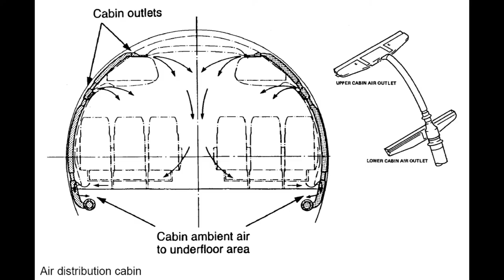Airbus Cabin Air Contamination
A320 Upper Riser Duct Outlet Cleaning

The air outlet area above the overhead stowage bins is as dirty as the riser ducts inside. The black residue is not dust, but results from oil leaking in the engines. The oil gets pyrolized (burned) and finds its way into the cabin with the high pressure "bleed air" taken off the engines for cabin ventilation.